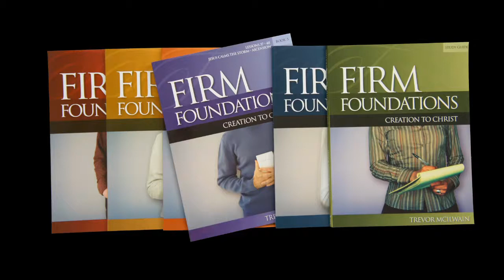FFCC: Lesson #32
God sent John to teach and to baptize.
John baptized Jesus.